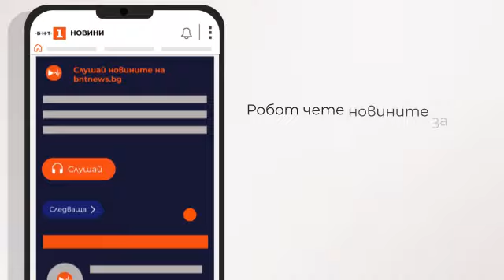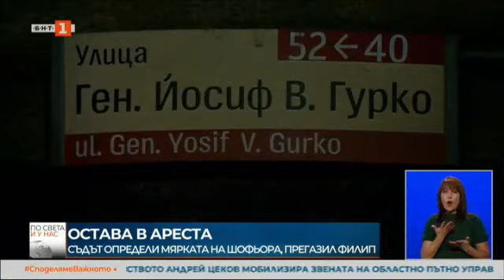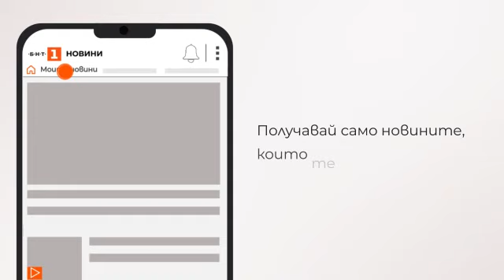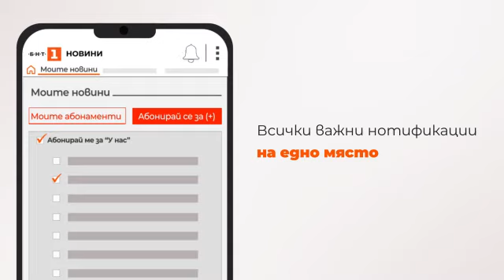По света и у нас - 05.09.2023, 18:00 часа по БНТ